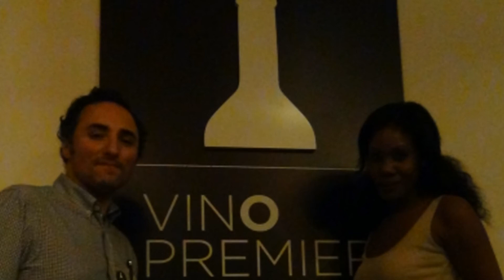INAUGURACIÓN VINOTECA VINO PREMIER. LOS MEJORES VINOS A TU DISPOSICIÓN.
Presentación de nueva vinoteca en Madrid.
Vinoteca Vino Premier | Enoteca

Eventos como éste sirven para promocionar la cultura y el consumo del vino.
Las catas de vino sirven para dar a conocer los vinos, e incrementar la venta de éstos.
En este canal de Youtube tenemos como objetivo dar a conocer las Bodegas, sus catas de vinos, y sus vinos.

Busquedas relacionadas:

Cata de vino en España
Vinos de España
Enoturismo en España
Cata del vino en España
Bodegas de España
Visita a Bodegas
Vinos
Comprar Vino
Vino
Turismo del Vino
Vino tinto
Vino blanco
Vino rosado
Vino espumoso
Vino cava
Botellas de vino